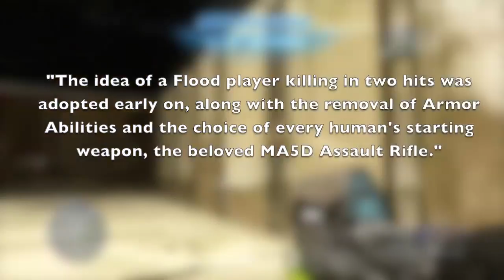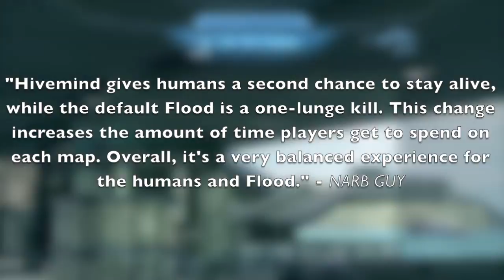NEW Flood Gametype Announced: Hivemind! + Brand New Maps!!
I appreciate the support on this video :] Hivemind is AWESOME!

●If you have a montage, gameplay or clip that you would like to share on LDN simply send a private message with the details! *NOTE: we do not accept boosted gameplays*

comment. Liking this video would be awesome of you!

If you're looking for an intro, check him out!

Living Dead Infection Zombies Halo 4 Reach Flood Master Chief
 Video game Xbox360 Commentary Gameplay Montage Clip
Awesome New Fun Nation Community Spree High Microsoft

HALO 4 HIVEMIND
HALO 4 HIVEMIND
HALO 4 HIVEMIND
HALO 4 HIVEMIND
HALO 4 HIVEMIND